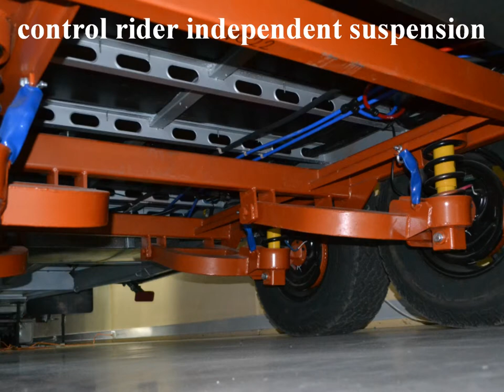Van Cruiser Caravans - Boutique Custom Built Caravans Show Reel 2013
Family owned and operated, Van Cruiser Caravans has earned our reputation for custom building superior quality caravans, backed up with exceptional service and customer support. Our practical knowledge gained from using our caravans on and off road, combined with our passion and commitment to our product ensure that the construction process of each van is at the highest standard, every time. Our dedicated team of builders are qualified and skilled in their trades and their attention to detail and exceptional craftsmanship is evident is the finished product. Only the best quality fittings, materials and top of the range appliances are used in Van Cruiser's Caravans, which are constantly evolving with modern and innovative designs, solutions and components.